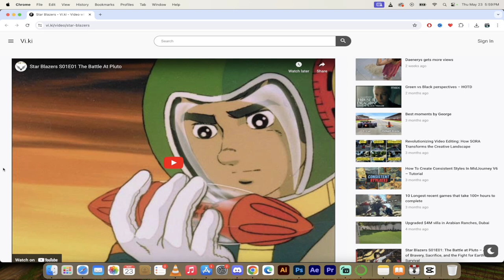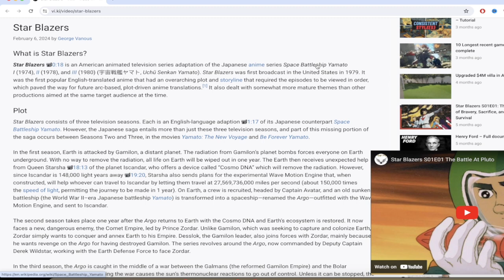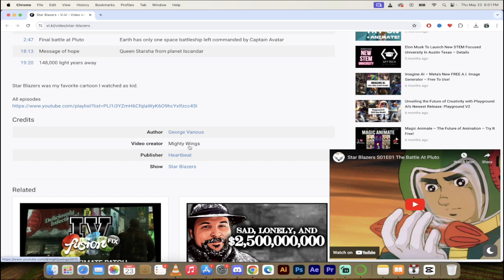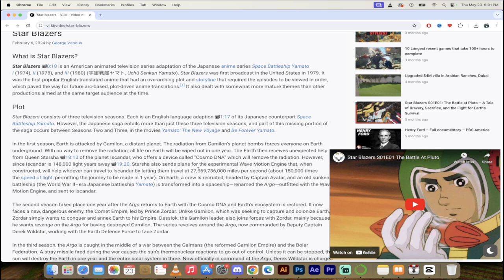Exciting Update! Heartbeat Hits 2,000 Active Users & Introduces Video Wikis!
Hello everyone! Welcome back to another Heartbeat video. We have some thrilling news to share with you today!

00:00:00 - 00:00:21

We're excited to announce that Heartbeat now boasts over 2,000 active signed-in users and more than 30,000 created assets on the platform! That's a lot of incredible content, and we couldn't have done it without your support.

00:00:21 - 00:00:45

Our community continues to grow, and we're thrilled to see so much activity. If you haven't joined yet, head over to HQ and sign up! It’s simple - just click and start creating your moments by pressing the H key. We've been paying out a lot of money to our users, and it's going exceptionally well.

00:00:45 - 00:01:04

But we’re not stopping there. We’re taking it to the next level by introducing written content to complement your photos and moments. This new feature will enhance your experience and provide more opportunities for you to earn and engage with the community.

00:01:04 - 00:01:21

Here’s a sneak peek at what’s coming: Video Wikis! These are similar to key moments but offer a richer, Wikipedia-style integration of video and written content.

00:01:21 - 00:01:43

For example, you’ll see an article called "Star Blazers" with an integrated video at the top. The written content includes clickable links, footnotes, and more, making it interactive and informative.

00:01:43 - 00:02:12

This feature is just a few days away and offers two major benefits:

Earn More: Generate additional income by integrating your YouTube content with professional written articles.

Boost Your Channel: Increase your YouTube views and engagement by embedding your videos in high-quality, rated websites.

00:02:12 - 00:02:33

This synergy between your YouTube channel and Heartbeat can significantly enhance your online presence and earnings.

00:02:33 - 00:03:06

We’ll be promoting your content, allowing you to integrate your work seamlessly, and paying you for your contributions. From moments to photos and now video wikis, everything is designed to help you elevate your content creation journey.

We’re excited about these upcoming features and would love to hear your thoughts.